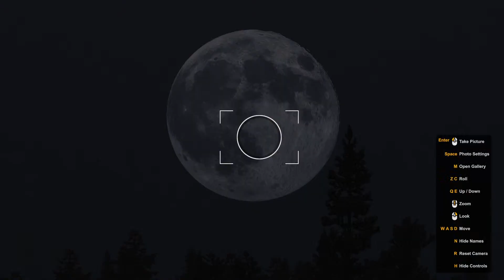James Ewing 's Live broadcast